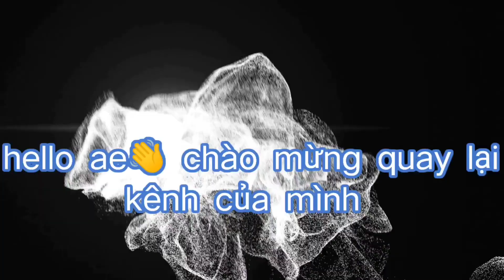Yugi H5 - Buff HP dồn dame phải nói cực gắt chỉ có thể là Rikka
- Nơi những trận chiến gây cấn diễn ra
- Nơi các game thủ sáng tạo lối chơi riêng độc đáo
- Thỏa mãn đam mê chơi bài ma thuật Yugi

- Ae có ý tưởng làm video cứ cmt bên dưới !
- Thank kiu ae đã ghé xem kênh , rất mong ae sẽ ủng hộ mình trong thời gian tới
- Chúc ae 1 ngày vui vẻ và luôn mạnh khỏe ^_________^